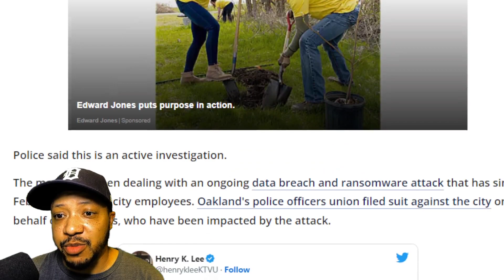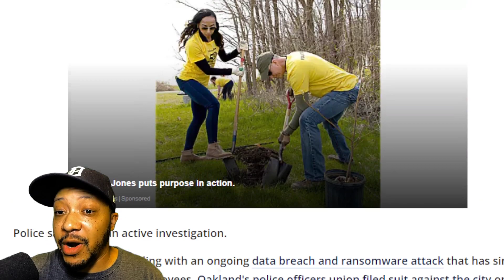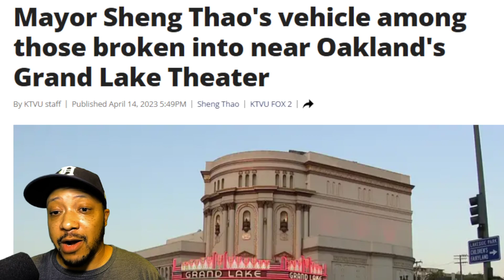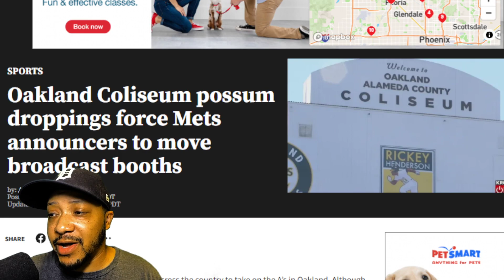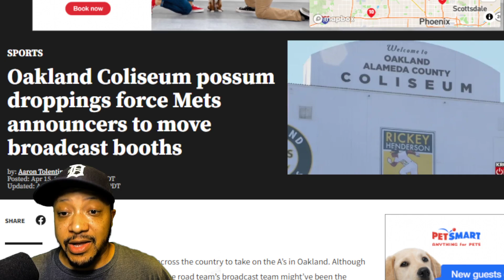Oakland Mayor Gets Bipped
Mayor Thao's car gets broken into at movie theatre